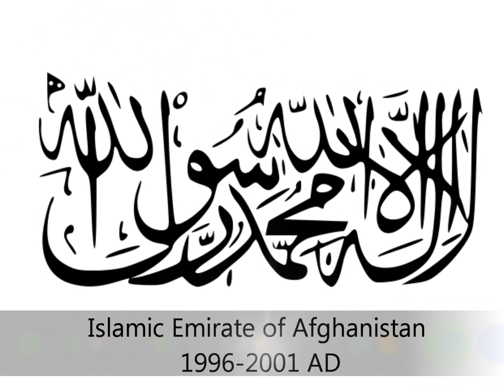History of Afghanistan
A video about the history of Afghanistan's long and eventful history in chronological order. I do not own the pictures or the music that is heard in the clip. This is just a simple amateur made video that might not be entirely accurate. but still hope you enjoy!